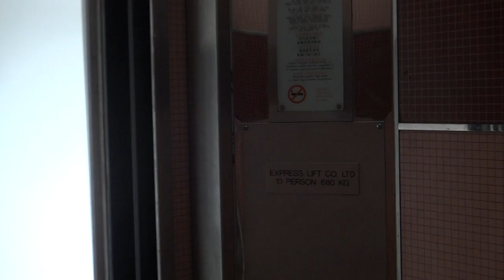Blk 360 Taman Jurong Residential HDB, Singapore - Express Lift (GEC) QVF-1 Traction Elevator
Technical Specifications :
Floors served : 1 to 12
Capacity : 10 persons/680kg
Manufacturer : Express Lift Co Ltd (now part of Otis Elevator Company)
Model: QVF-1
Year installed : 1994
History : Original

Upload Schedule: We have increased the frequency of new videos due to the existing backlog (stretching to 3 years). As of October 2017, new videos are published 5pm daily Singapore time. Additional videos are published at 2pm every Friday, and sometimes at other times at 2pm Singapore time. The normal cycle of publication (5pm videos) will alternate between bus, train and elevator videos (i.e. every 3 days).